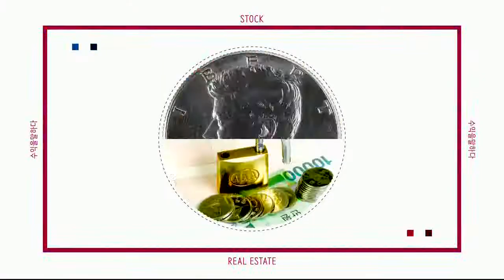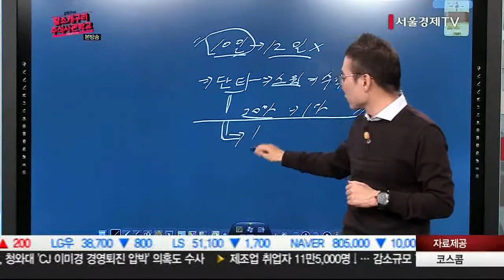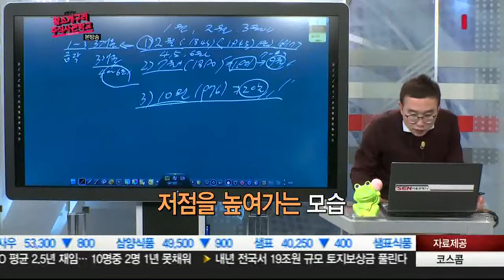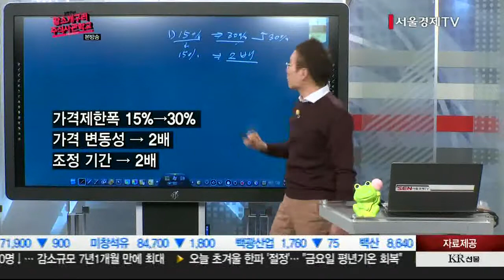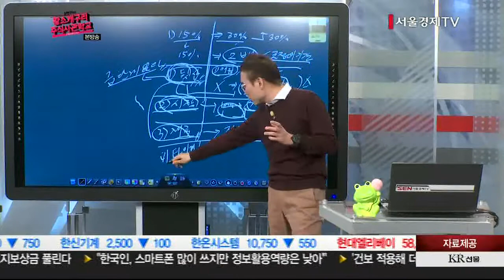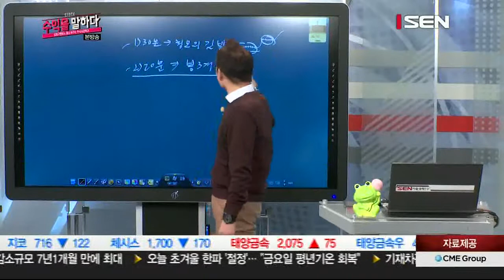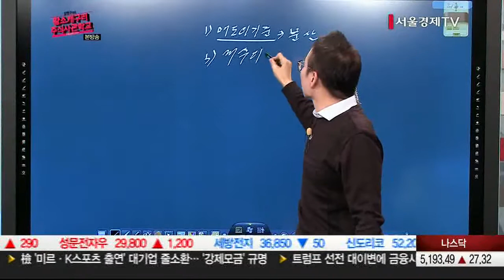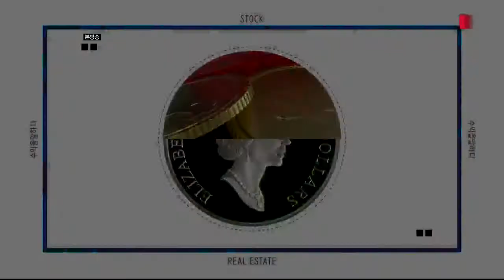20161109_수익을 말하다_ 김현구의 황소개구리 주식사관학교_51회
수익을 이끄는 작은 변화들을 통해 미래의 대박을 꿈꾸는 시간여행을 떠납니다.
매주 수요일, 센플러스 베스트 트레이더 김현구 멘토가 독자적인 차트기법으로 깊이 있는 시장 분석과
핵심 종목까지 공개합니다.
서울경제TV SEN ‘수익을 말하다’는 대한민국 대표 전문가들과 함께 합니다.